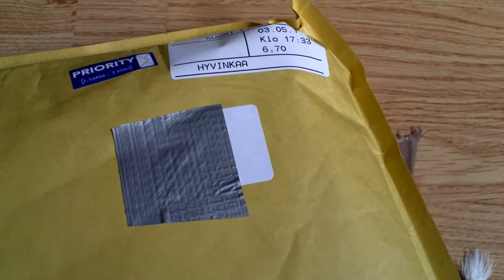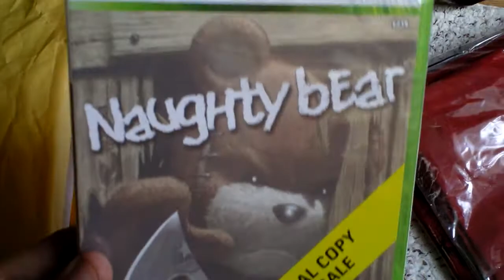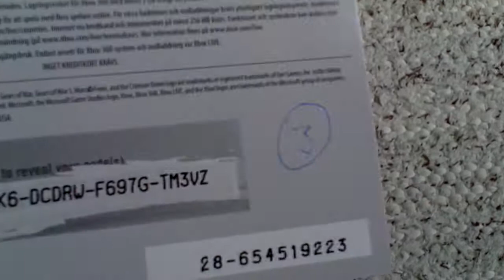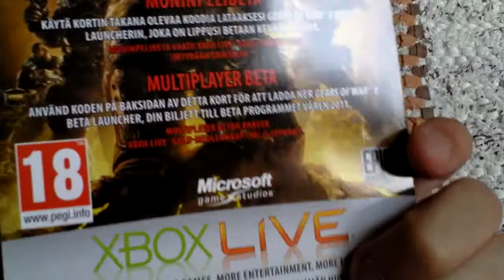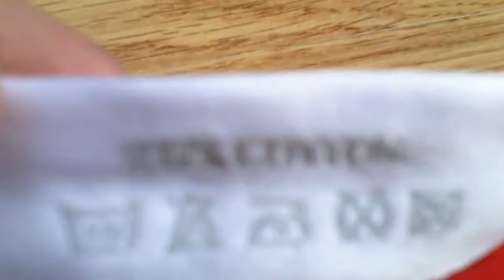KonsoliFIN Gears 3 betakisan palkinto UNBOXING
Postimies oli käynyt.